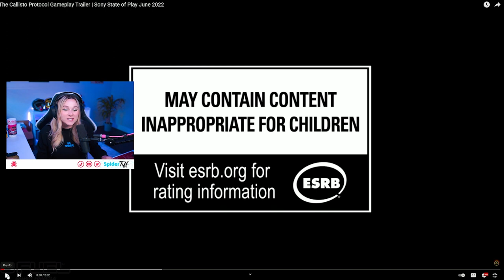The Callisto Protocol - State of Play June 2022 Trailer - REACTION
Kind of looks insane, but after experiencing Alien Isolation, I think I'm ready!